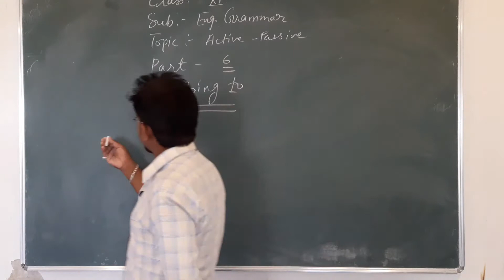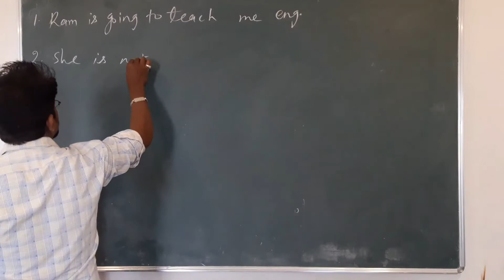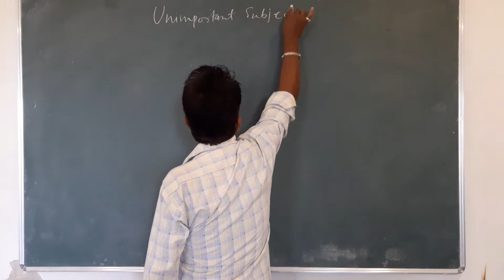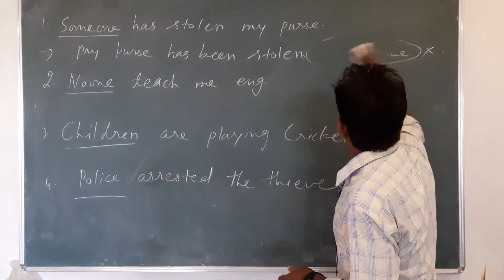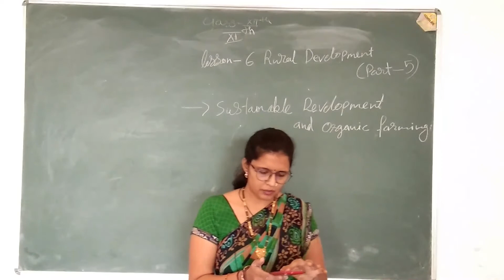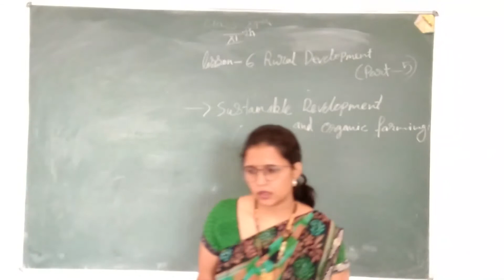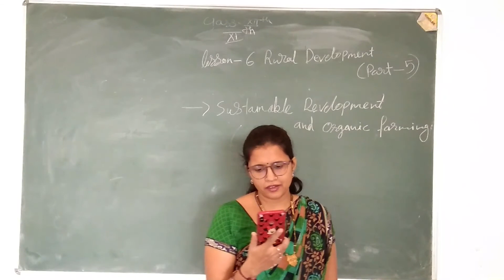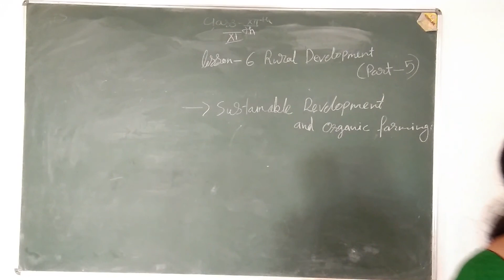11 TH COMMERCE DATE 2 NOV MONDAY ONLINE CLASS